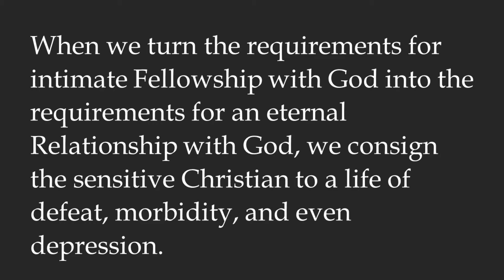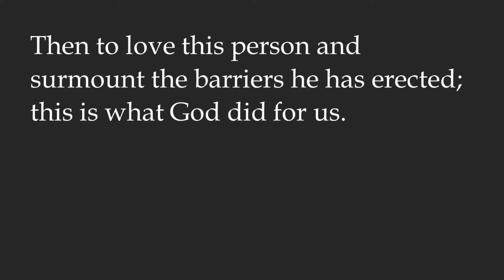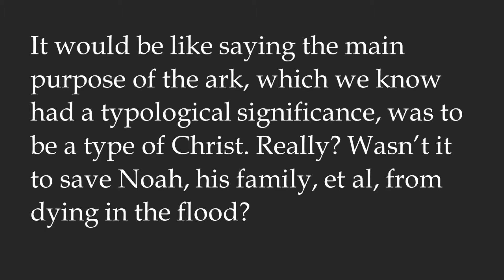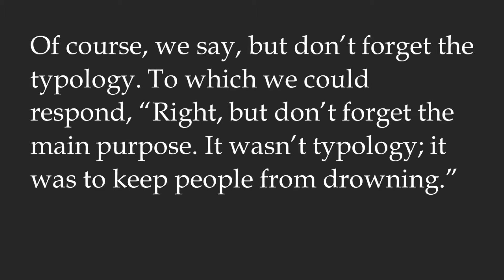Relationship and Fellowship: A Book Review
Shawn reviews Relationship and Fellowship by David Anderson. In this book, we look at the distinction between our relationship with God (how we are saved and enter into God's family) and our fellowship with God (our daily walk and friendship with God). This book encourages the believer to rest in Christ's completed work while striving to walk in the newness of life we are given by faith in Christ.